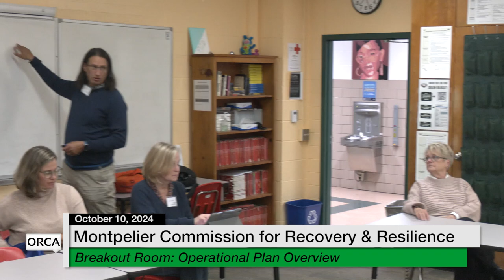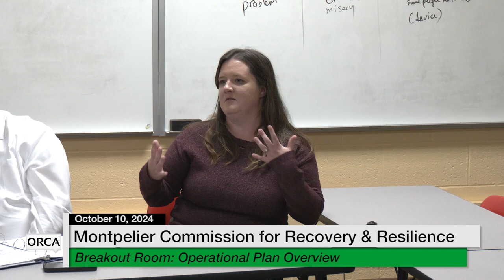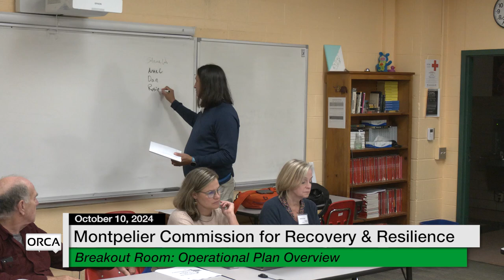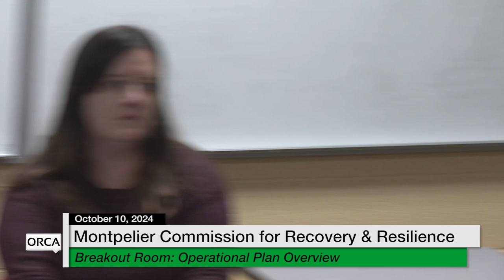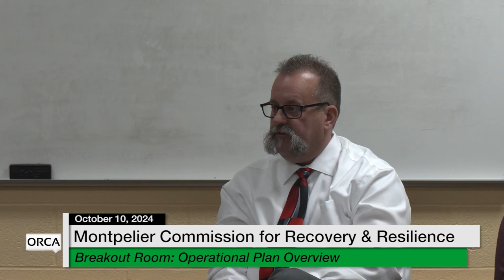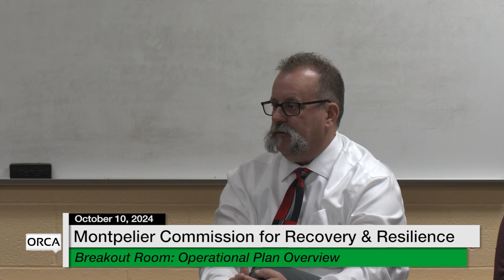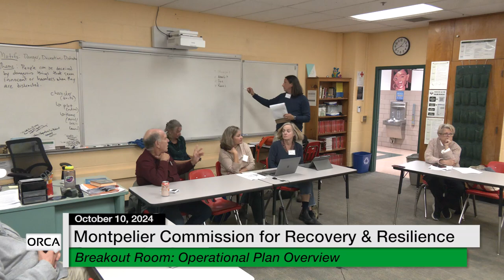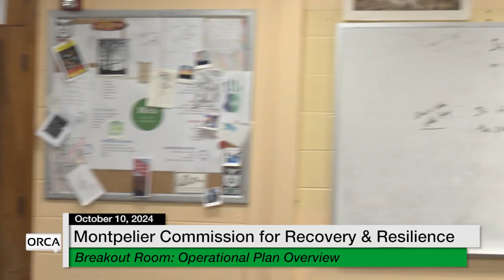Montpelier Commission for Recovery and Resilience - MAPLE Breakout: Operational Plan 10/10/2024